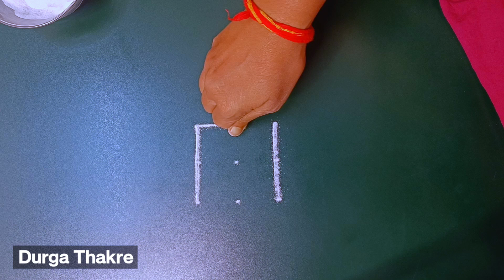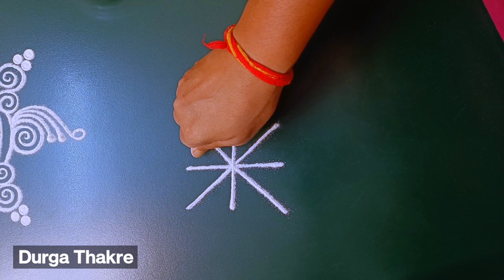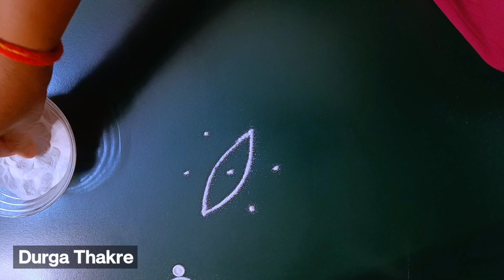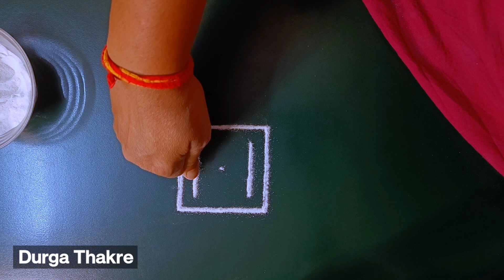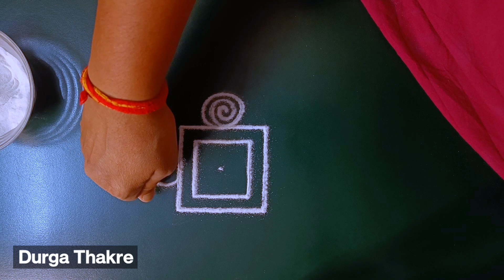5दिवसांच्या5पारंपारिकठिपक्यांच्या रांगोळ्यासोप्याGaneshaFestivalBestTraditional Rangoli kolamseasy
Diwali rangoli
pongal rangoli
pongal rangoli designs
Sankranthi designs
Easy rangoli for sankranthi
pongal designs
Latest rangoli for sankranthi
Margazhi kolams
best kolangal
easy rangoli designs
Tipkyanchi rangoli
              🌸 Thanking you 🌸
         with a lots of love & respect…
                    ~Durga Thakre